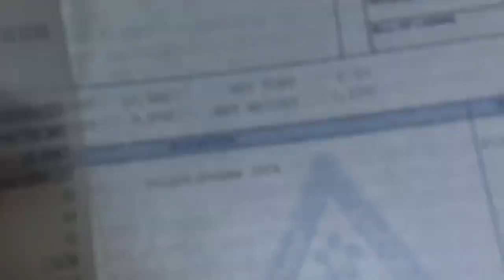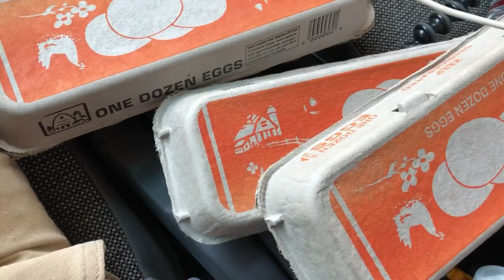How to cut up a sailboat